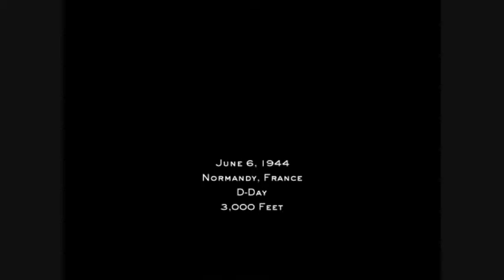Medal of Honour: Allied Assault: Spearhead - Intro + Gameplay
This is the intro for the first mission (Normandy) on the Spearhead expansion pack for MoH: Allied Assault.